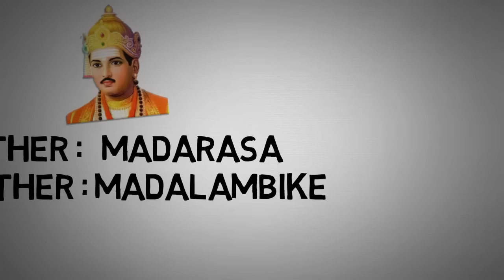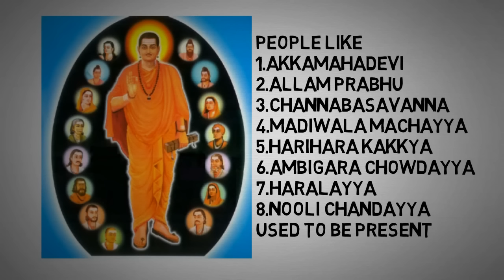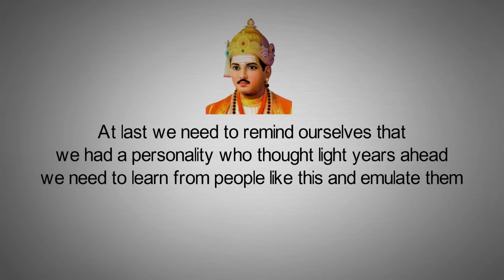The life of Lord Basavanna(History of Basaveshwara)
Basavanna was one great social reformer during eleventh century. This video is about his life history. Basava grew up in a Brahmin family with a tradition of Shaivism. As a leader, he developed and inspired a new devotional movement named Virashaivas, or "ardent, heroic worshippers of Shiva". This movement shared its roots in the ongoing Tamil Bhakti movement, particularly the Shaiva Nayanars traditions, over the 7th- to 11th-century. However, Basava championed devotional worship that rejected temple worship and rituals led by Brahmins, and replaced it with personalized direct worship of Shiva through practices such as individually worn icons and symbols like a small linga.